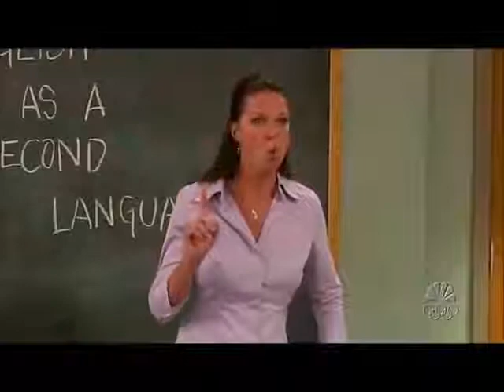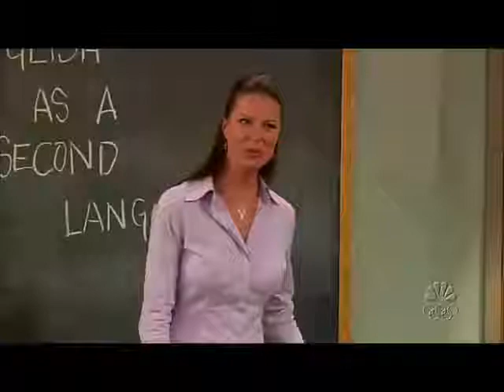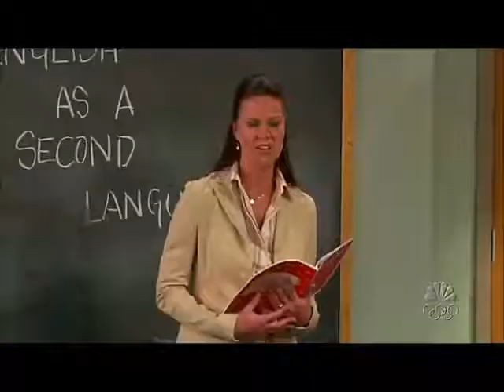Joey Learning English